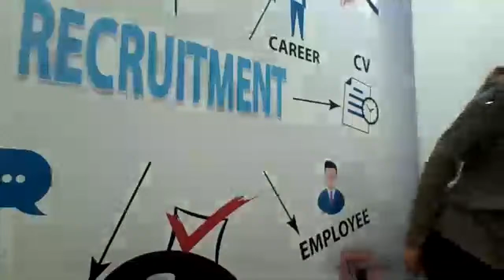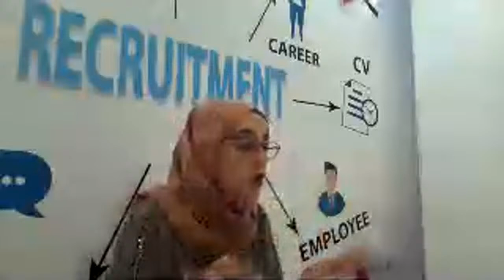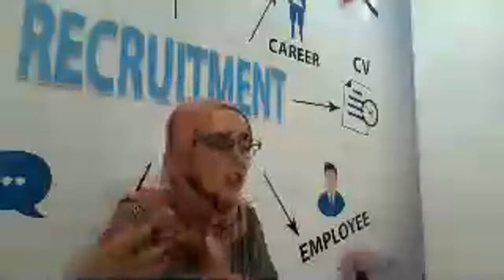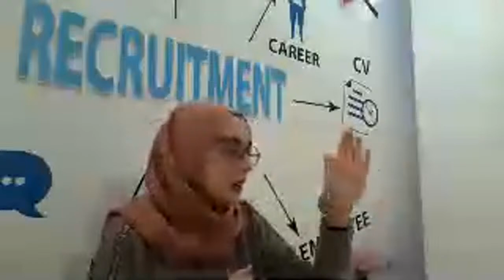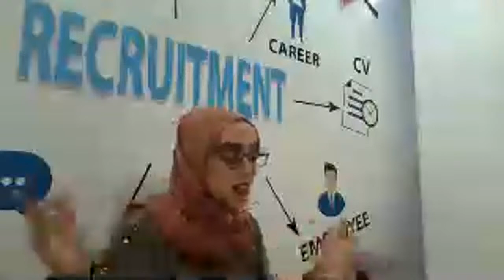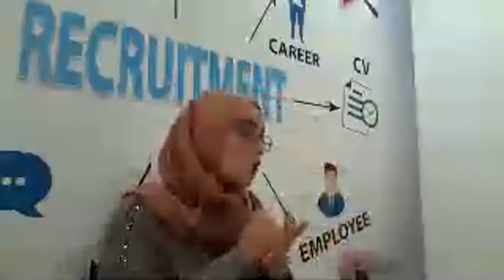CLICJOB: Bulletin de Paie